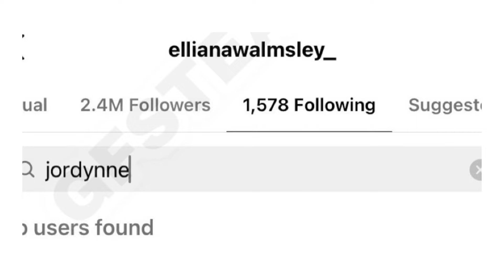Elliana UNFOLLOWS the squad members😱😪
Sad news guys, there is a big problem with this channel and I won't be posting often again, I would be moving over to another channel for now..I would still be updating yall on the current tea, please Subscribe ↙️😪

liper broke up
lev and piper broke up